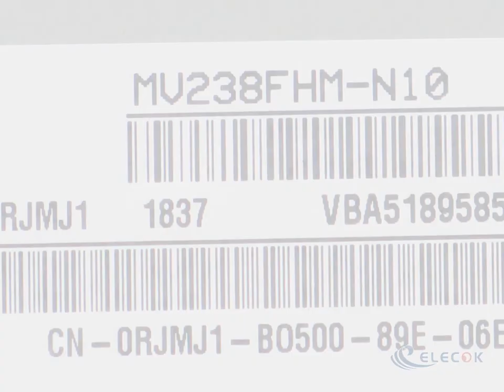MV238FHM-N10 23.8" a-Si TFT-LCD Panel for